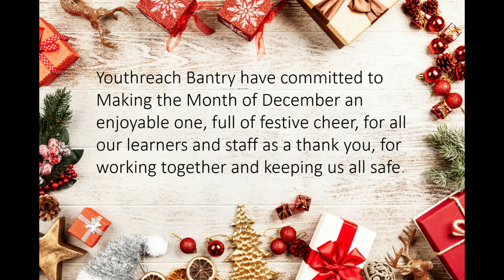Christmas has begun (Youthreach Bantry)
A short video of the decorations our learners put up this week.